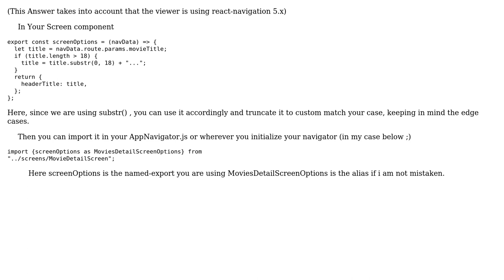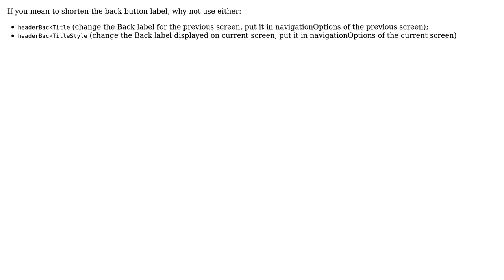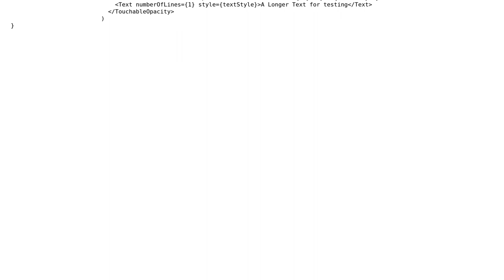How to truncate 'back' button for headerTitle in react-navigation? (3 Solutions!!)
How to truncate 'back' button for headerTitle in react-navigation?

With thanks & praise to God, and with thanks to the many people who have made this project possible! | Content (except music & images) licensed under CC BY-SA | Music | Images & others | With thanks to user Esxiel user Christoph user Caleb Tolu and the Stack Exchange Network Trademarks are property of their respective owners. You are responsible for your own actions.